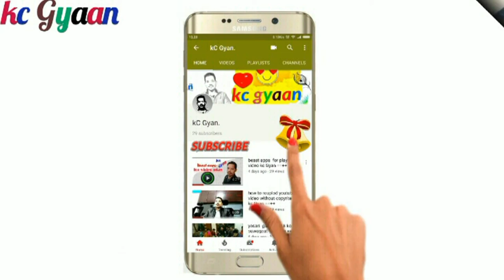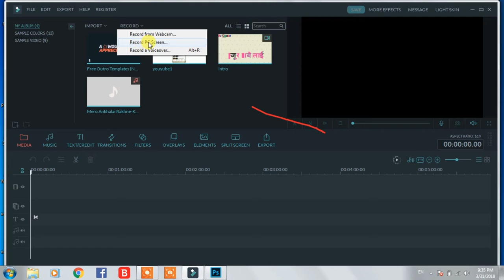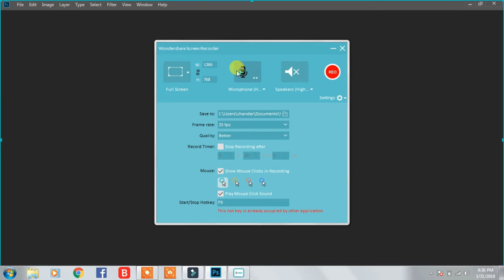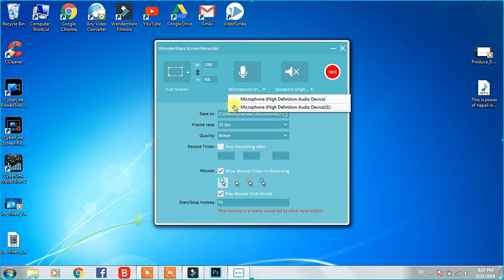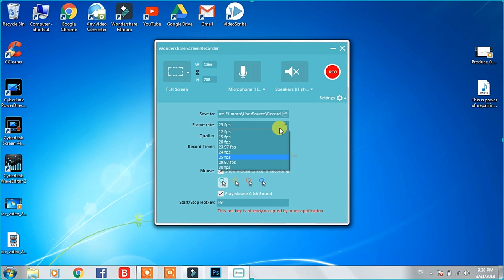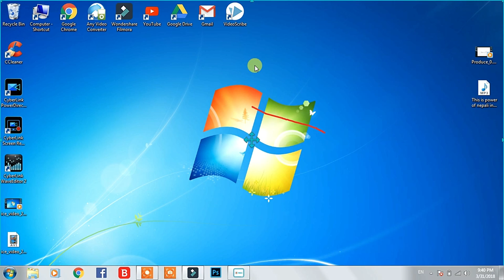filmora bata aafno pc ko display record grane tarika kc Gyan ==++